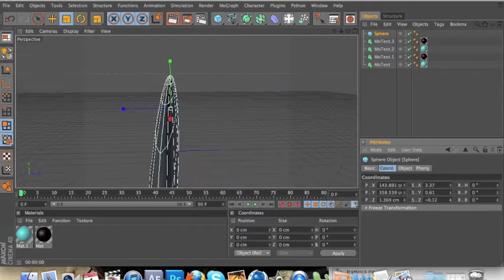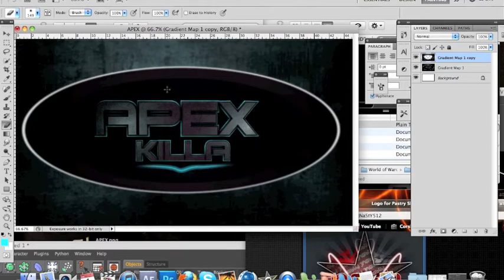Apex Killa - Logo/Avatar speedart - By Corslu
For a client.

Want some? Hit me up a message, its not FREE!

Song: Alphabet pony - pythons

Thanks, appreciate any comments feedback, likes.

Corslu -